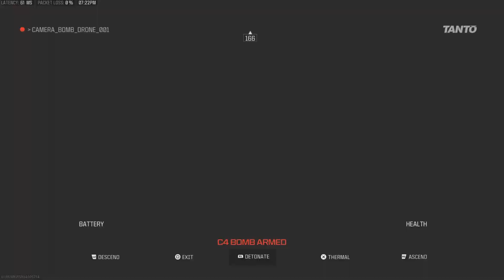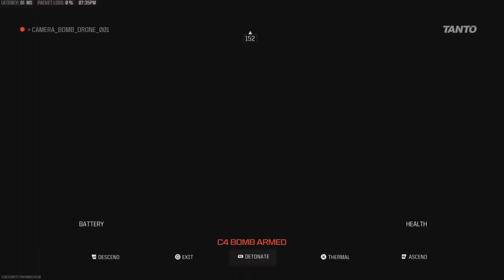Volume warning 2!! MW3 CoD Warzone